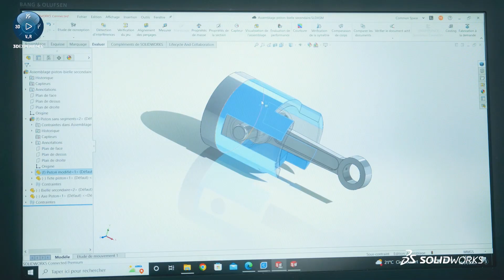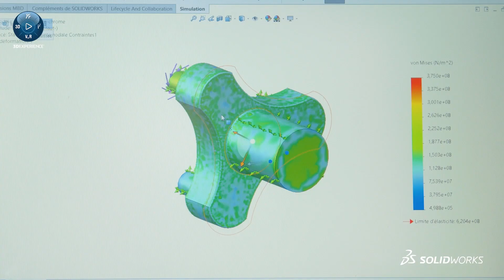EHM: Developing Hydrogen Engines to Reduce the Environmental Impact of Transport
Innovative start-up aims to expand across Europe and benefits from combining the power of SOLIDWORKS with the simplicity of cloud-based collaboration on the 3DEXPERIENCE platform.